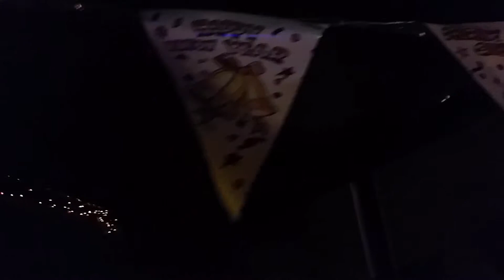Merry Christmas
Lights